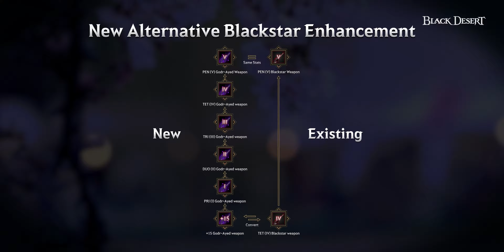June Updates Preview - Dev Commentary | Black Desert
* Translated subtitles available under Youtube's closed captioning (CC) feature.

Hear from Black Desert developers, Jeseok Jang and Jesse Joo, as they talk about the upcoming Calpheon Elvia, new Godr-Ayed Weapons, Life Skill Tool Bag, and Arena of Solare updates in this dev commentary.

0:00 Greetings
0:36 Calpheon Elvia
1:40 Godr-Ayed Weapons
4:05 Liana's Tool Bag
6:19 Arena of Solare
8:04 Ending